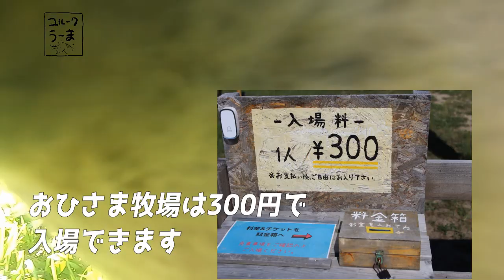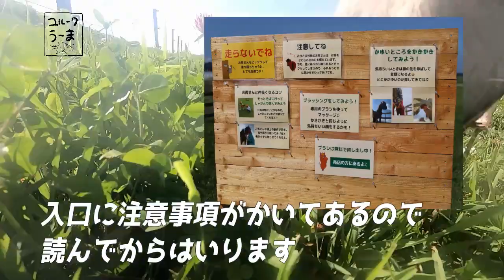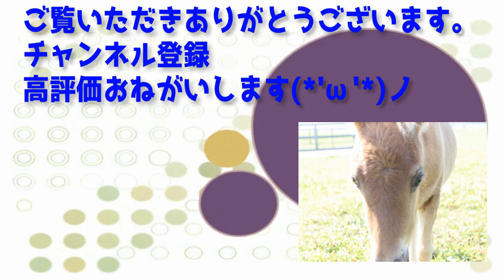【ポニーの赤ちゃん達がワチャワチャ】咀嚼音【ASMR】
生まれたてのポニーの赤ちゃんわちゃわちゃパニックでした。
そしゃくおんたくさん撮れてました。
ポニーのとねっこ可愛すぎ！至福すぎる時間ありがとうございました。

馬旅行、牧場見学、などがメインの動画にります。
ゴールドシップ 、キタサンブラック 、ウインドインハーヘア （ディープインパクトの母）動画多めです。

◆ネタで作ったＴシャツなどのBUMOグッズはこちら

◆こちらもエイプリルフールネタで作ったグッズはこちら